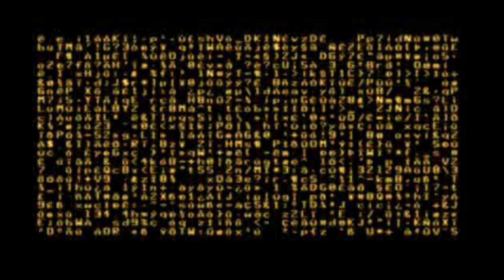A Forgotten, Underrated PS1 Game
A forgotten and underrated PS1 game called Omega Boost and it's fun.